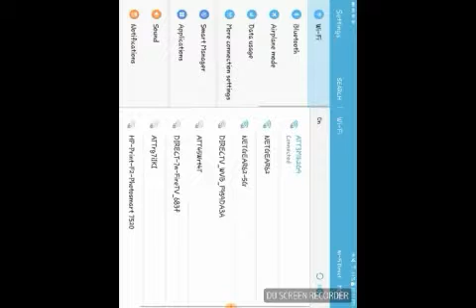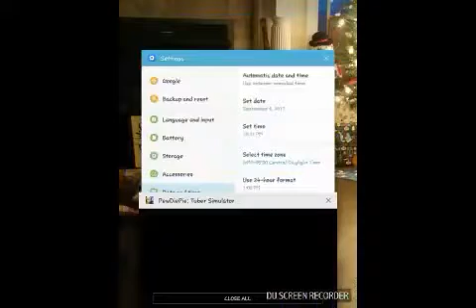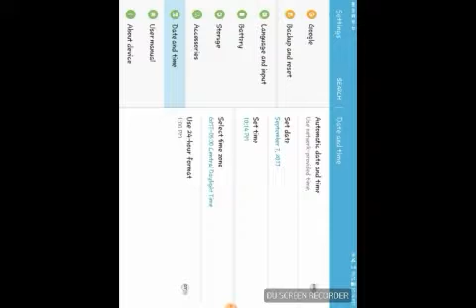PewDiePie tuber simulator ep 1